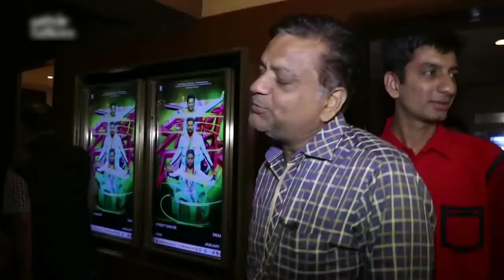Panga Movie Public Review | panga movie public reaction | Kangna Ranout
Panga (transl. To mess with) is a 2020 Indian Hindi-language sports drama film directed by Ashwiny Iyer Tiwari and produced by Fox Star Studios. The film features Kangana Ranaut, Jassi Gill, Richa Chadda and Neena Gupta. The story depicts the jovial life of a kabaddi player.[4]

Panga

Directed by
Ashwiny Iyer Tiwari
Produced by
Fox Star Studios
Written by
Nikhil Mehrohtra
Ashwiny Iyer Tiwari
Screenplay by
Nitesh Tiwari
Starring
Kangana Ranaut
Jassi Gill
Richa Chadda
Neena Gupta
Songs:
Shankar–Ehsaan–Loy
Cinematography
Jay I. Patel
Edited by
Ballu Saluja
Production
company
Fox Star Studios
Distributed by
Fox Star Studios
Release date
24 January 2020[1]
Running time
131 minutes[2]
Country
India
Language
Hindi
Budget
₹25 crore[3]
Filming took place from November 2018 to July 2019 in Panaji, Bhopal, Delhi and Kolkata.[5][6] The film was released in India on 24 January 2020.